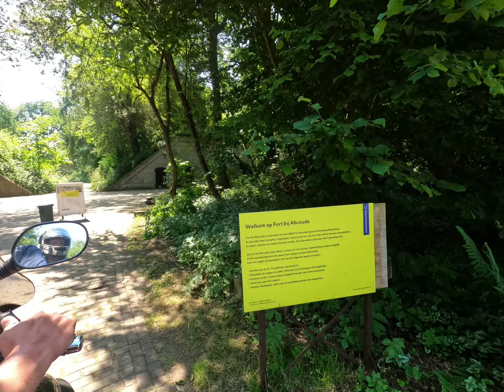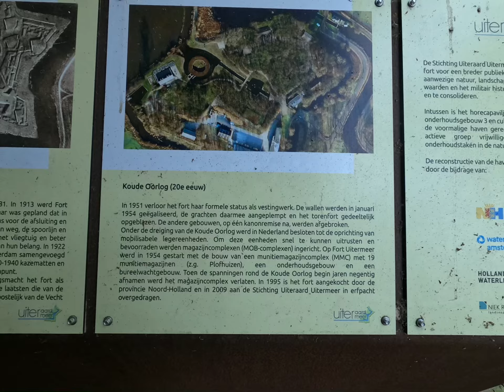Tagestour durch die Niederlande mit dem „Mojo“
Eine wunderschöne Tour bei 34 Grad durch die Niederlande.